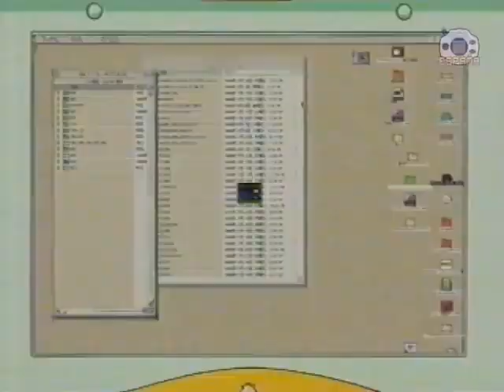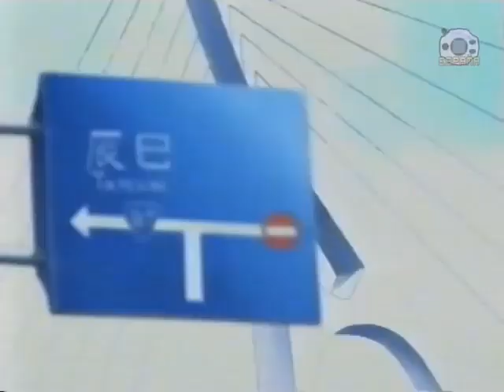DIGIMON Así se hizo Digimon Episodio Especial - Doblaje oficial Español Castellano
Así se hizo Digimon contado por sus protagonistas, documental con doblaje oficial de España.